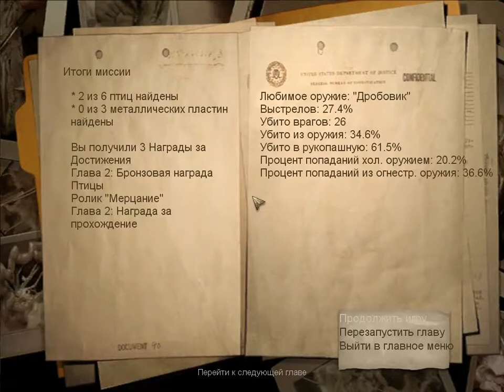Настоящий страх с 5p74 Condemned: Criminal Origins часть 6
Для полноты ощущений настоятельно рекомендую смотреть ночью, одному, в наушниках. Пишите ваши впечатления и пожелания.